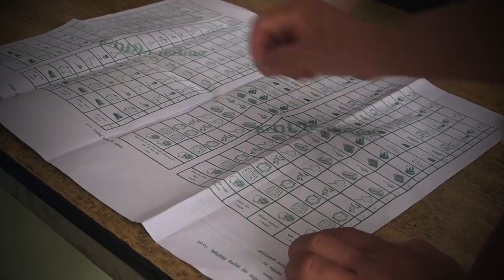गुल्मी २: तीनपटकका विजेता गोकर्ण विष्टलाई कसले दिन्छ चुनौती? || Gokarna Bista | Gulmi- 2 | Election